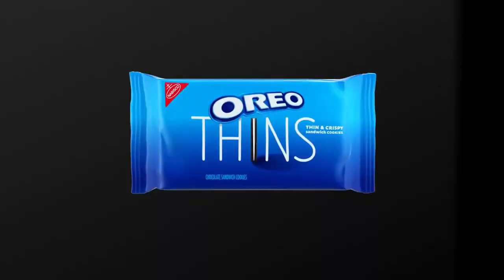E.../N.../E.../I Accidentally N Earth National Logo